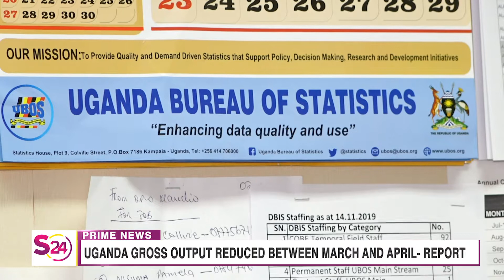Uganda gross output reduced between March and April Report